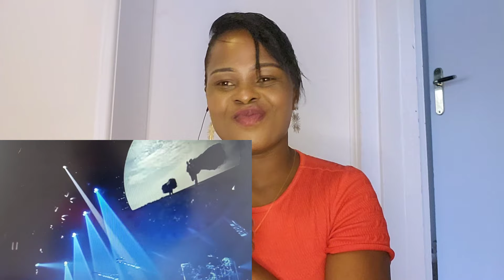European First Time Hearing Pink Floyd - High Hopes PLUSE |REACTION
suprise
incredible
pink floyd reaction
pink floyd

eastern european 2023easternas